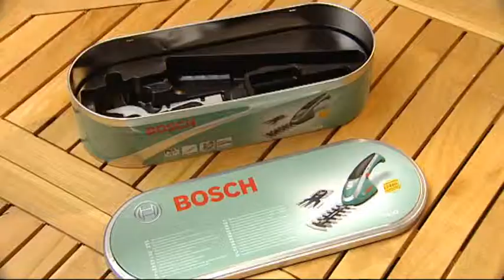Bosch ISIO - Tools4theGarden.co.uk